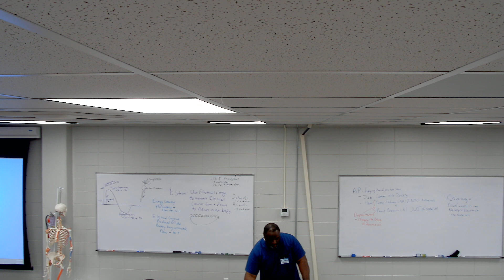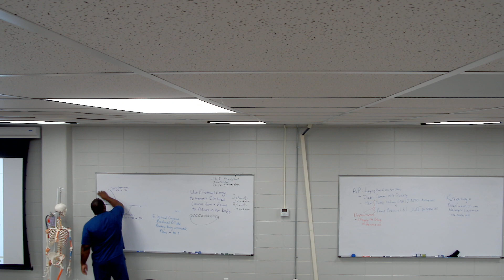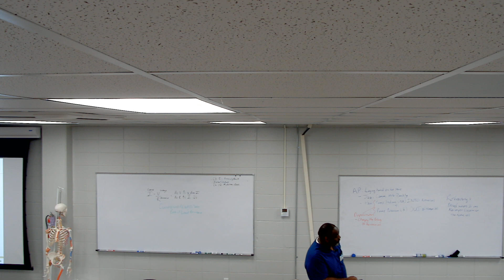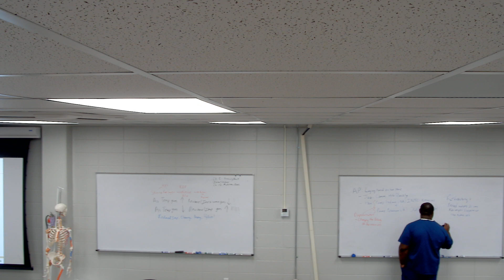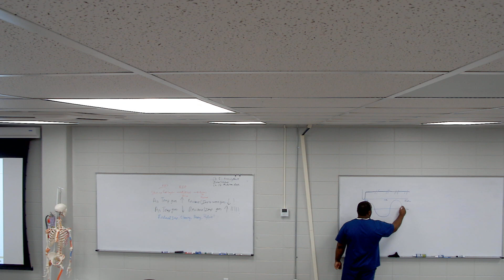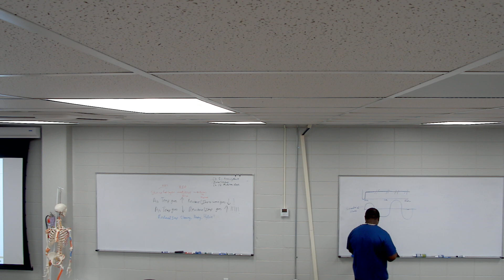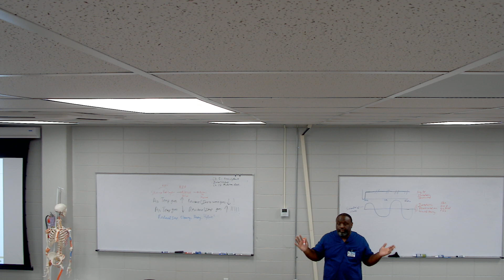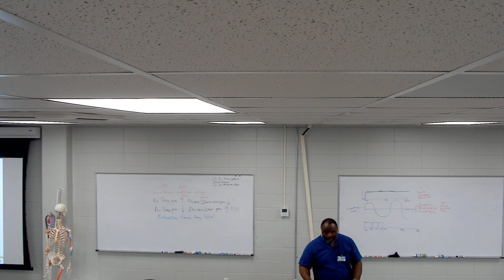PTA 2233 Electrotherapy: 6/27/23 Morning Lecture - Chapter 11 Introduction to Electrotherapy